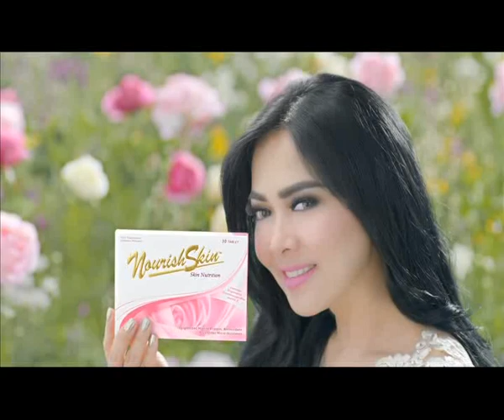TVC NOURISH SKIN "Rose Pink" [Syahrini] 30 sec (2016)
Client : PT Pharos Indonesia - Nutri Sains

Agency : Cipta!Ad

NBD Director : Nelly Devita
Account Manager : Rosario Pradipty
Sr. Account Executive : Angela Kurniawan

Creative Director : Tisna Moenadjat
Associate Creative Director : Chairul Insan
Sr. Art Director : Viona Candy
Sr. Copywriter : Ida Suryati
Graphic Designer : Triyana

Production House : AB Enterprise
Executive Producer : Rainer Mohede
Director : Franklin Darmadi

Post House : R1SE Post